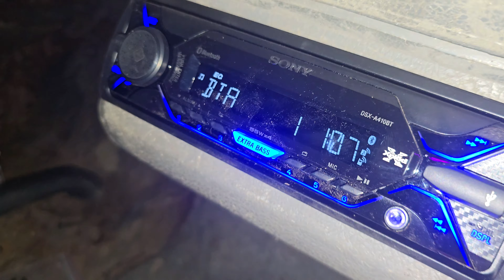MAHINDRA BOLERO 9 SEATER 2 SUB-WOOFERS 4 SPEAKER & 2 OVEL SPEAKER WITH 4 CHANNEL AMP INSTALLATION